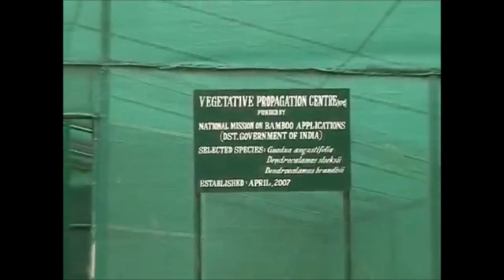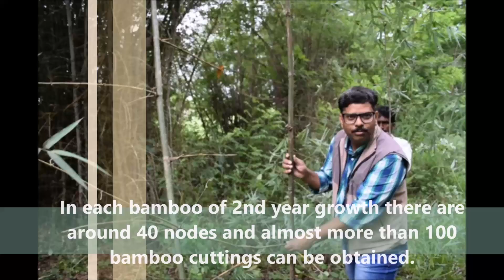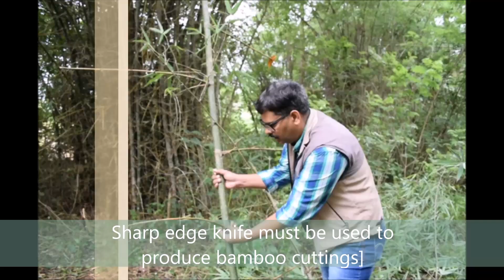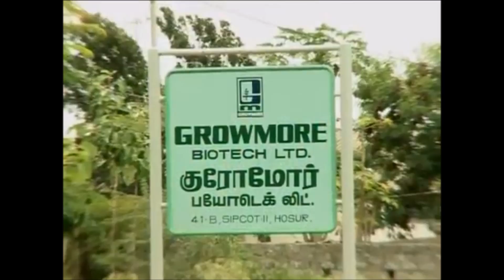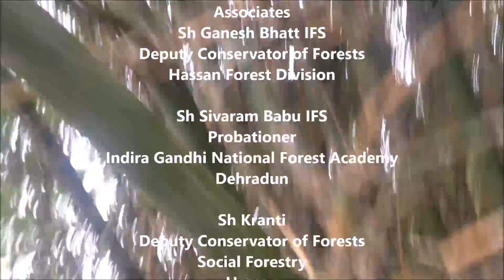Vegetative Propagation of Bamboo by Cuttings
Young bamboo seedlings produce a large number of tillers till the rhizome is fully grown to produce usable culms. This characteristic has been utilized to produce a number of propagules from one viable seed at least or few years. Since the seeds of bamboo are not available every year, this method of propagation can be depended upon to raise regular plantations. Seedling multiplication through the technique of macro proliferation can ensure continuous supply of large number of plating material for a couple of years.
   Young seedlings can be raised in mother bed of 40’ x 4’ by sowing seeds (50gm–100 gm/ bed). After germination, one to two months old seedling should be transplanted at spacing of 6” x 6” (or 6” x 4”) preferably in July in other bed. Casualty should be replaced in bed time to time to ensure full stocking. The stock (one year old) can be used during next year by planting rhizome directly (up rooting with soil). This will reduce transportation cost. The growth of rhizome in the bed (soil) is usually better than ploypot which is important for survival of bamboo plantation. At this stage proliferated seedlings from the bed may be separated with tillers and rhizome in the bed for further macropropagation which can be used again after one year. It is advisable not to raise seedling in polypot as rhizomes are not grown properly in the polypot.
ifferent methods of propagation are followed to obtain planting materials for multiplication of bamboo. The easiest method is to raise seedlings from the seeds. Sees can be procured from the area where sporadic or gregarious flowering has occurred. The bamboo sees have not dormancy but the viability period is limited. To obtain higher percentage of germination, fresh sees should be sown immediately after collection. After sowing the seeds in the mother beds, light straw cover is to be provided for 2-3 days to enhance the germination. Prophylactic treatment may be required to guard against termite/fungal attack. Germination starts between 4-10 days after sowing. After a month these seedlings can be transplanted to poly pots of 24 cm x 18 cm filled with soil mixture and be maintained for a year before plating.Young (2 year old) and healthy culms from selected clumps are extracted by cutting just above the second node. The leaves & side branches are trimmed off and the bamboo is cut in to a number of bi-nodal (one inter node with two nodes) pieces.
Care is taken to avoid splitting of the cut ends while preparing the bi-nodal pieces.
  A hole is made on the inter node to fill water in the lumen. While making the hole, care is taken to ensure that the lateral branches are parallel to the ground & the hole is perpendicular to the branching joint. After filling water in the lumen, the hole is closed by wrapping with cello-tape to prevent leakage. These water-filled cuttings are layered in the sunken nursery beds of 6 mt. long nad 0.75 mt wide and covered with 4-5 cm deep soil. One week prior to layering, the nursery beds are prepared by tilling the land, applying farmyard manure and drenching the soil with the insecticide (Aldrin) & the fungicide (Bavistin) to prevent termite & fungal attack. The bi-nodal cuttings are laid in the soil beds parallel to each other at 30 cm. apart keeping the hole up towards surface. Watering has to be done regularly to keep the soil moist.
Within a week the bunds and roots sprout from the nodal meristem.
   Usually three to five tillers come up from each node.
Development of roots at the node is just not enough to ensure survival after planting. The tillers must have strong rhizome formation before planting in the field. At least six months are required to ensure development of rhizomes fro each tiller that comes up from the node.After 6 months, these bi-nodal pieces can be removed from the bed and planted directly in the field even after splitting to uni-nodal pieces. It has been observed that two-year-old culms are best for the purpose and spring season is the appropriate time for layering of culm cuttings. Since this method does not involve any critical technique, it can be easily practiced by the farmers to get at least 50-75 plantable seedlings from each bamboo culm.